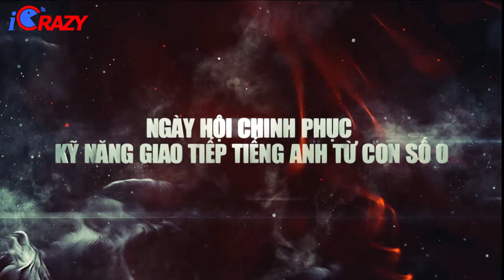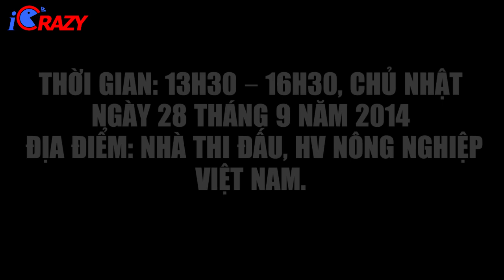chinh phục kĩ năng giao tiếp tiếng anh từ con số 0